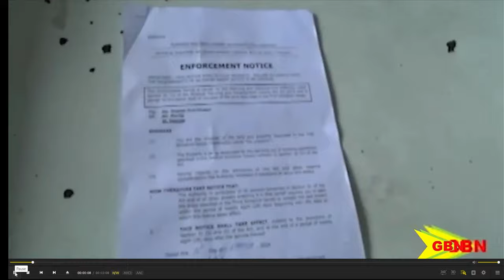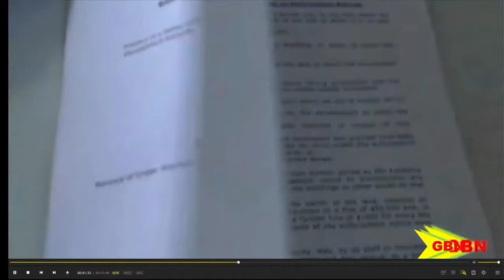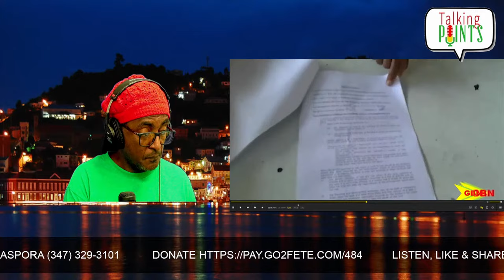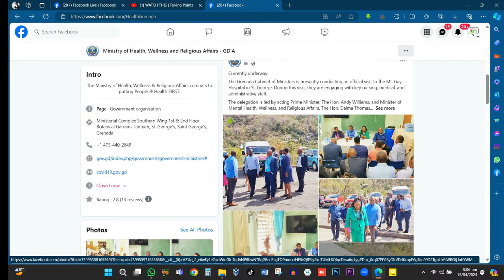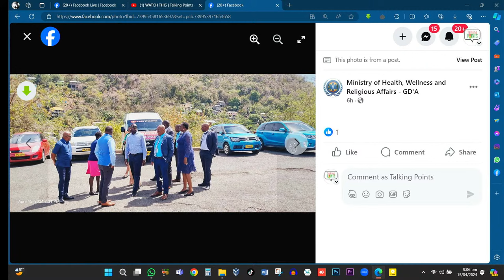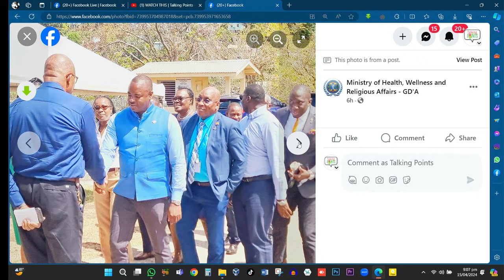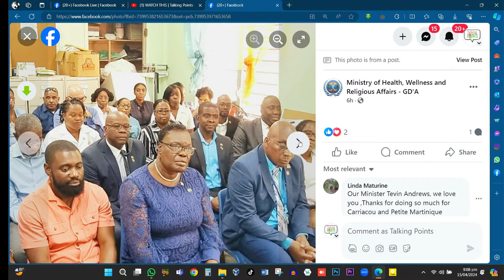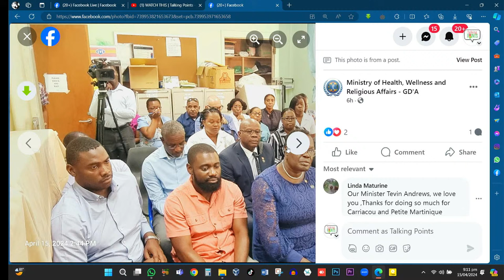Copy of WATCH THIS | Talking Points - April 15th, 2024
If you wish to DONATE to Talking Points "people in need" fund, please use the following

Talking Points is aired Monday - Friday from 8pm - 10pm LIVE on:
Facebook.com/talkingpointsgnd/live
Youtube.com